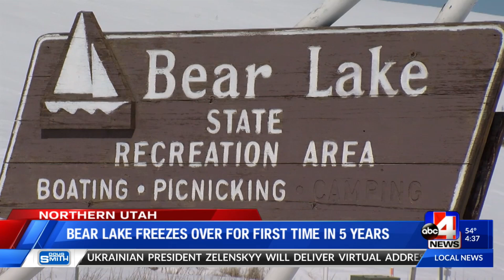Bear Lake Freezes Over for First Time in 5 Years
In February, Bear Lake completely froze over. This is the first time the natural event has taken place in five years. Over the last 100 years, the lake has frozen over during the winter 67 percent of the time. That average is decreasing. One biologist expains what needs to happen for the lake to freeze and why it may be happening less frequently.